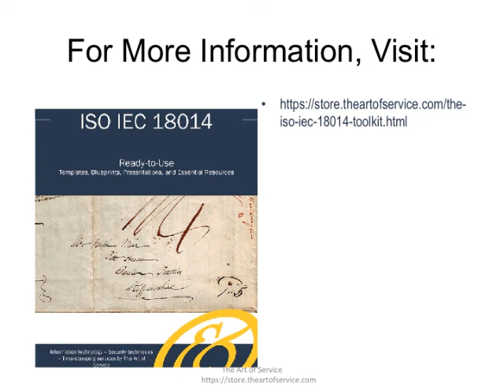The ISO IEC 18014 Toolkit